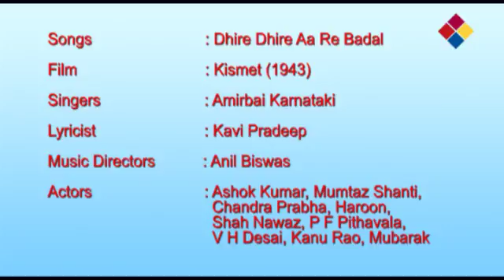Dhire Dhire Aa Re Badal / Kismet 1943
Dhire Dhire Aa Re Badal
Kismet 1943

Kismet (English: Fate) is a 1943 Indian drama film, directed by Gyan Mukherjee, written by Mukherjee with Aghajani Kashmeri,[2] and produced by Bombay Talkies, during the Second World War period,[1] while it was in a succession battle between Devika Rani and Sashadhar Mukherjee after owner Himanshu Rai's death. The film was the first big hit in the history of Bombay cinema, and the first blockbuster in Indian cinema.[5][6]

It stars Ashok Kumar, Mumtaz Shanti, Shah Nawaz and Mehmood. The film came with some bold themes for the first time in the history of Indian cinema, showing an anti-hero character with two roles and an unmarried girl getting pregnant

Shekhar (Ashok Kumar) is a pickpocket and con man, who is released from jail after serving his third sentence. It is at once evident that he has no intention of mending his ways, as he relieves a pickpocket of his catch, which happens to be an old, priceless watch.

Shekhar goes to a fence (David), where he meets the original pickpocket, Banke (V.H. Desai). Impressed by Shekhar's prowess, Banke makes him a special offer: he is a small-time thief currently working in the house of a very rich man, who has a considerable fortune stashed away in the safe at his house. Banke, who does not have the expertise to break the lock, asks Shekhar if he would be interested in helping him out. Uninterested in the plan, Shekhar leaves.

As he steps out of the fence's establishment, Shekhar bumps into the original owner of the watch (P.F. Pithawala), an old man desperate for money, who intended to sell the watch and raise the money to see a live performance by Rani (Mumtaz Shanti). Out of compassion Shekhar takes him to the theatre. There the old man points out a prosperous looking man called Indrajit (Mubarak). It turns out that Rani is the daughter of this old man, who was once a rich man and the owner of that theatre. Indrajit was once his employee.

Fortune (kismet) turned things around and today the old man is indebted to Indrajit, from whom he is on the run. The moment the show ends, he flees, but not before he's seen in the company of Shekhar by Rani, from whom he has fled in shame and remorse. Unknown to them, the tormentor Indrajit is himself a tormented man, after his elder son Madan ran away after a fight with his authoritarian father several years ago.

Due to a combination of circumstances, Shekhar ends up staying in Rani's house as a paying guest. There he discovers that she is struggling with a limp, that's affecting her ability to perform on stage. The limited means is a great problem for Rani, the sole bread earner in the house, having to support her younger sister Leela (Chandraprabha). To make things worse, she is constantly troubled by the ruthless Indrajit, who threatens to turn her out of the house if she cannot repay the next instalment of the money payable by her father.

Things take a turn for the worse when Rani discovers that Leela is pregnant out of wedlock with her lover Mohan (Kanu Roy), who happens to be the son of Indrajit. Shekhar, who is falling in love with Rani, decides to help her out. Desperate to raise funds for her cure, he takes up Banke's offer to break the vault of his employer, who is none other than Indrajit. The attempted robbery goes awry, but Shekhar escapes, dropping behind the chain he always wears. Indrajit immediately recognises that as that of his long lost son Madan.

Desperate to get back his son, Indrajit organises a live programme featuring Rani, knowing that his love for the young lady will impel Shekhar to come. Rani' father turns up at the theatre, as does Indrajit's entire family. As expected, Shekhar turns up at the theatre, where he is immediately recognised as Indrajit's long lost son Madan. Delighted to find his beloved son, Indrajit immediately turns a new leaf, cancelling his former boss' debts and asking him for the hand of both his daughters for his sons.Cast

Ashok Kumar played the role of Shekhar & Madan
Ashok Kumar as Shekhar & Madan
Mumtaz Shanti as Rani
Shah Nawaz as Inspector Saahab
Mubarak as Indrajeet Babu
David as the fence
Chandraprabha as Leela (Rani's sister)
Kanu Roy as Mohan (Leela's lover)
V.H.Desai as Baanke
P.F. Pithawala as Rani's father
Baby Kamala as Rani (Childhood)
Mehmood as Madan (Childhood)
Moti